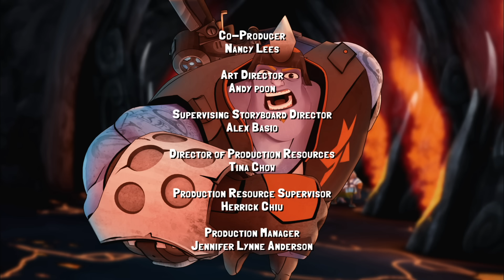Les Mondes Souterrains - Les slugs elémentaires première partie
Slugterra est une série télévisée racontant l'histoire d'un monde sous la Terre où des petites limaces, nommées slugs, servent de projectiles à des pistolets (blasters). Une fois lancées, elles se transforment en des créatures aux pouvoirs particuliers.

Eli Shane n'est encore qu'un enfant lorsque son père disparaît. Lorsqu'il eu 15 ans, bien décidé à lui succéder, Eli descend dans Slugterra : les mondes souterrains pour la première fois avec une petite créature, la célèbre Slug Inferna nommée Burpy qui était le meilleur ami de son père. Slugterra est un monde sous la surface terrestre complètement isolé. Toutes les personnes qui l'habitent ont en leurs possession des Slugs, de petites créatures ressemblants à des limaces. Eli va bientôt se faire de nouveaux amis parmi les humains et les Slugs : Pronto est un taupoïde, Trixie est une jeune fille trimbalant toujours sa caméra et Kord est un troll des cavernes voulant partir à l'aventure avec des Slugs. Avec eux, Eli va s'inscrire à un tournoi, vivre des aventures et combattre l'infâme Pr Thaddeus Blakk et son projet de transformer toutes les Slugs en goules.

Dans les profondeurs du monde souterrain de SlugTerra où les munitions sont vivantes et où seuls les plus rapides survivent, Eli Shane est déterminé à devenir le plus grand lanceur de slugs de tous les temps ! Pour espérer vaincre les forces du mal, Eli et son équipe doivent enrôler, entraîner et combattre avec de petites bestioles appelées les SLUGS. Celles-ci peuvent se transformer en bêtes de combat magiques une fois propulsées hors des puissants blasters!

Eliott « Eli » Shane : Le héros principal de la série qui a grandi à la surface, toujours rêvant du jour où son père l'emmènerait à SlugTerra pour devenir Le Shane - un héros lanceur de slugs qui protège ce monde souterrain incroyable contre les méchants. Lorsque William « Will » Shane disparu, c'est à Eli d'arriver à SlugTerra seuleument à son quinzième anniversaire, ainsi que d'apprendre à devenir le meilleur lanceur de slugs. Il a participé dans un tournoi de SlugTerra et a presque gagné, mais il perd le tour final par un adversaire qui a utilisé une goule. Il est actuellement le seul Shane qui se trouve dans SlugTerra. Eli a un potentiel élevé et est prêt à prendre n'importe quoi dans SlugTerra, c'est également qui nomme les Slugs maléfiques de « goules ». Sa Slug est un Infurnus nommée Burpy.

Slug est un nom commun pour un gastéropode terrestre apparemment sans coquille mollusque. Chaque Slug a des pouvoirs spéciaux en fonction de son élément : feu, eau, terre, air ou énergie. Lorsqu'elles sont lancées avec l'aide de blasters, et qu'elles atteignent une certaine vitesse, les Slugs se transforment en une version plus grande et plus puissante d'elles-même. Quand elles sont utilisées, ceux qui les possèdent doivent se dépêcher de les recharger pour riposter. Les Slugs ont des sentiments, et si elles ont de l'affection pour quelqu'un, il se peut qu'elles fassent tout pour le (la) protéger. Elles ont besoin d'être régulièrement nourries et les bébés Slug ont besoin de soins plus spéciaux. Dans les blasters, elles sont lancées à partir d'un tuyau bleu (ou rouge) en forme de cylindre. Les Slugs possèdent deux stades voir trois pour certaines: La protomorphe sous forme petite et adorable, la vélocimorphe une fois tirée et certaines peuvent évoluer en mégamorphes10 avec une plus grande vitesse . La première mégamorphe fut Burpy grâce à l'amélioration des mécha-bêtes de Kord.